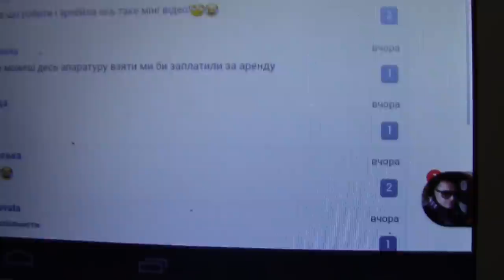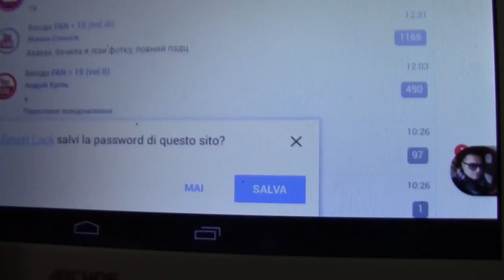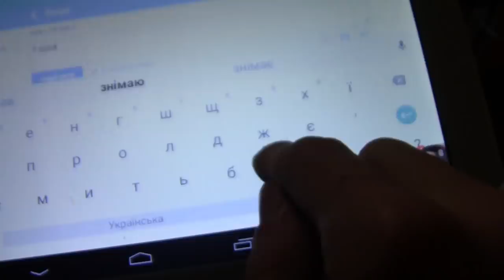Reality Show: ITALY / Частина I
Мене звати Ростік, і я - ро дяй.

Добровільно підтримати канал можна тут:
РЕКВІЗИТИ:
Приват24:
Устич Ростислав Юрійович: 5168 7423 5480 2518